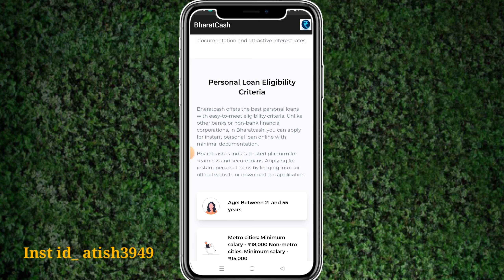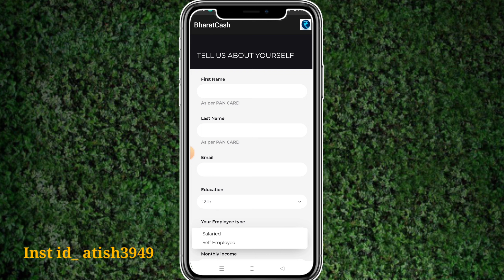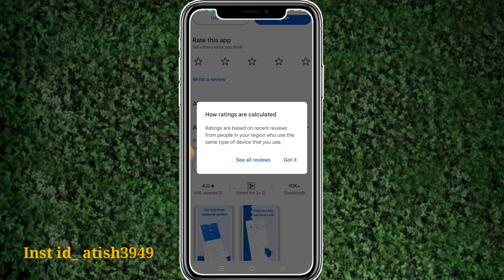BharatCash Loan App|| BharatCash Loan App Kaise Use Kare || BharatCash Loan App Kaise Chalaye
Atish App